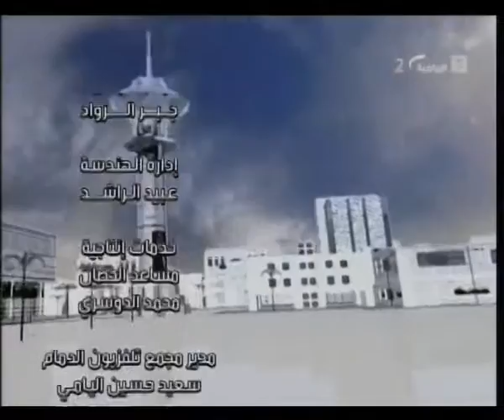Dr. Zuhair Khusheim